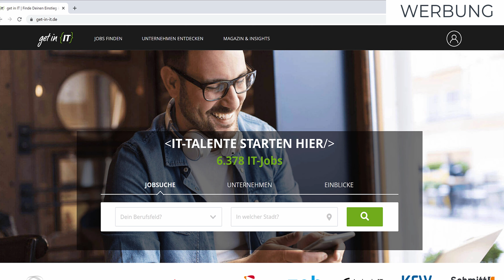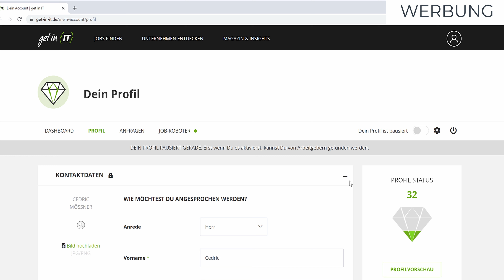Data Engineer | Job im Profil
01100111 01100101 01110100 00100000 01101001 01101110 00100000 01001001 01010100

📢 Job Insights von get in IT:

Du möchtest mehr über das Gehalt, Jobs und Arbeitgeber als Data Engineer erfahren?

▶ Was macht ein Data Engineer?

▶ Mit dem get in IT Gehaltsrechner 💶 berechnest Du Deine individuelle Gehaltsspanne als Data Engineer:

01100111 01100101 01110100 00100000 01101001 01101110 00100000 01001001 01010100

0:00 Intro (letzter Satz hört sich abgehackt an xd)
0:49 Analyst vs Scientist vs Engineer
1:24 Verwalten der Daten
2:50 Skalieren der Daten
3:52 Zusammenfassung
4:29 Gehalt